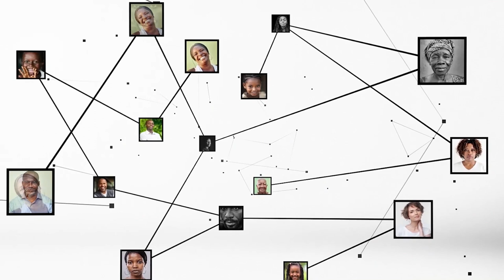Sidi Tiémoko Touré : "Il faut 10 femelles et 1 mâle pour démarrer un élevage d'ovin"